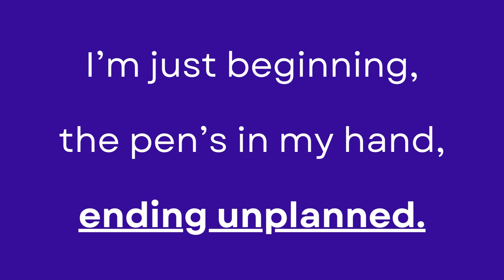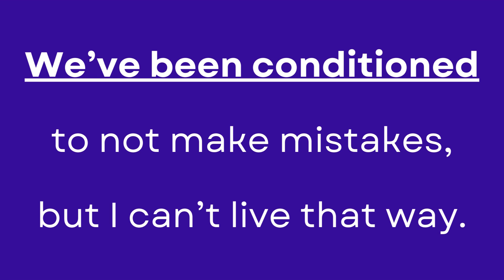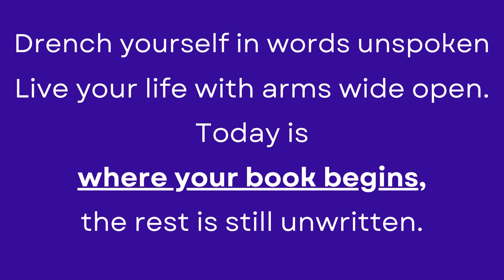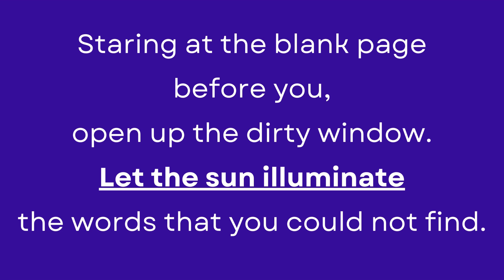Unwritten - Lyric Video - Part 1 Track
Unwritten - Words and Music by Natasha Bedingfield, Danielle Brisebois, and Wayne Rodrigues. Arranged by Roger Emerson.
Lyric Video with Part 1 Track (words and pitches for PART 1 only)